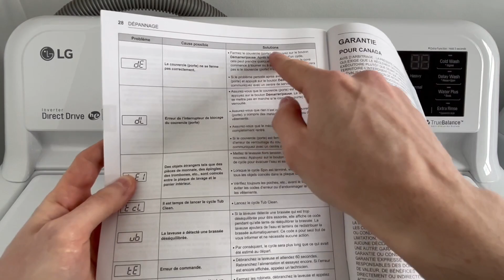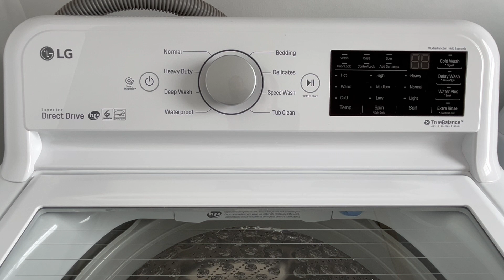Que signifie le code d’erreur FE sur la laveuse LG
Que signifie FE sur la laveuse LG ? Découvrez la signification du code d’erreur FE sur la laveuse LG WT7100CW.